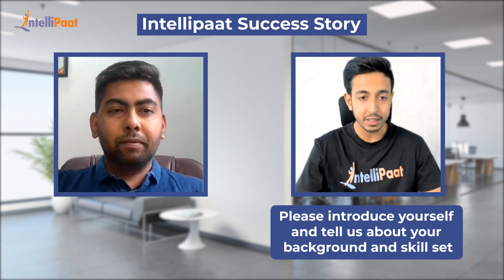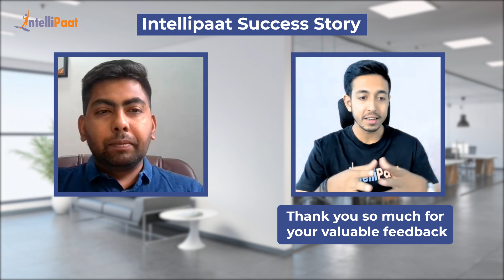Intellipaat Review - Cloud Computing Course | High-Quality Course | Upskilled from Support to Cloud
Watch how Suraj upskilled from a support engineer to cloud computing. He was very impressed by the quality of the course. The course content and eagerness to learn new skills for earning high pay cheques forced me to join Advanced Certification in Cloud Computing & DevOps by E&ICT IIT Roorkee. We have helped more than 600,000+ aspiring students and working professionals transform their careers.

▶️Enrolled for Advanced Certification in Cloud Computing and DevOps - E&ICT IIT Roorkee

Intellipaat Edge
1. 24*7 Life time Access & Support
2. Flexible Class Schedule
3. Job Assistance
4. Mentors with +14 yrs
5. Industry Oriented Course ware
6. Life time free Course Upgrade